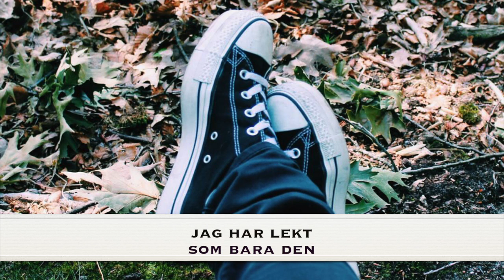Nya kläder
Videon handlar om Nya kläder